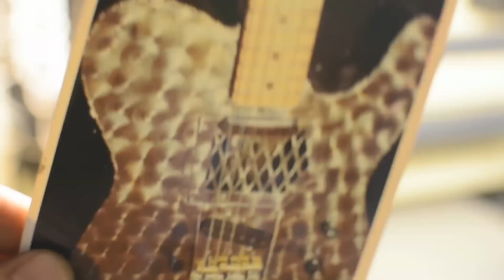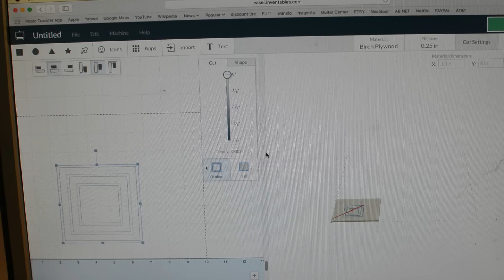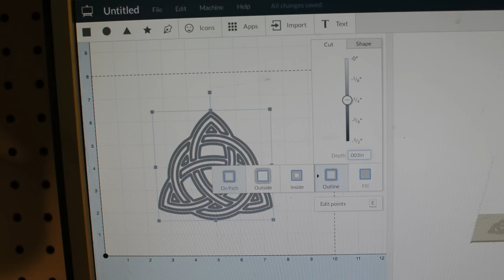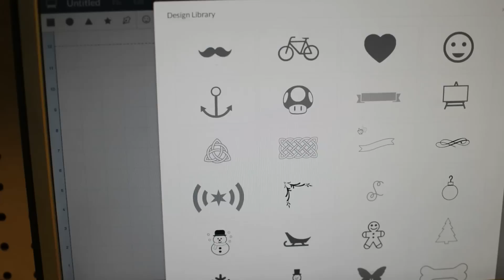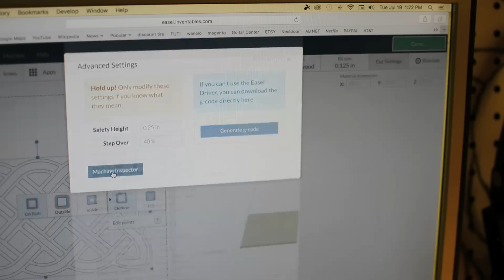Brushed Patterns With The Arduino CNC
Making a Dremel tool holder and experimenting with brushed designs on steel and aluminum.  The software used is free and called EASEL, it can be found on inventables . com.